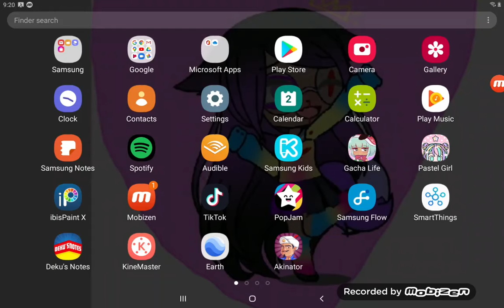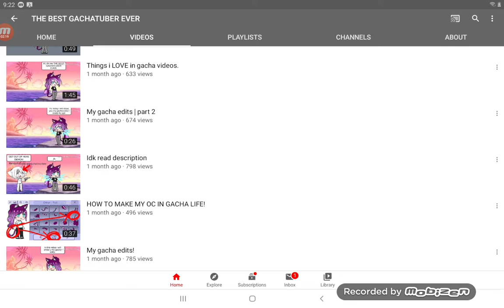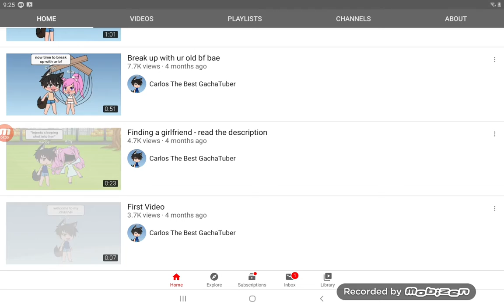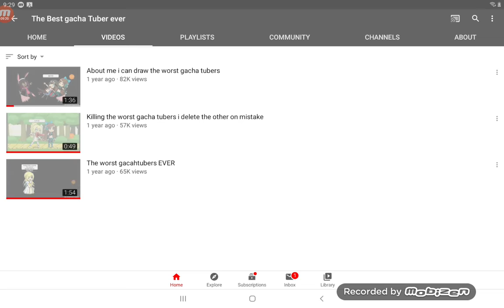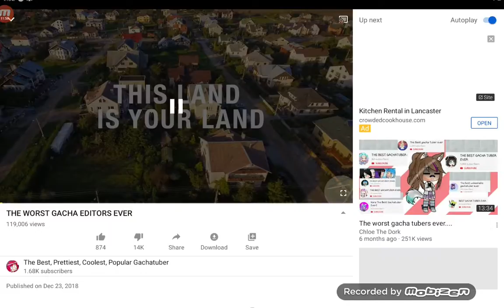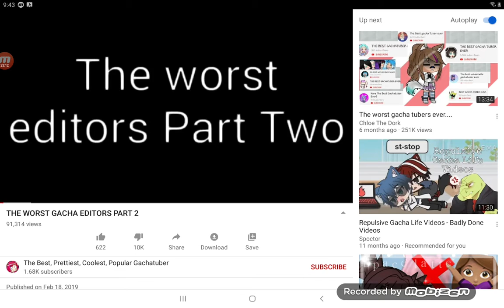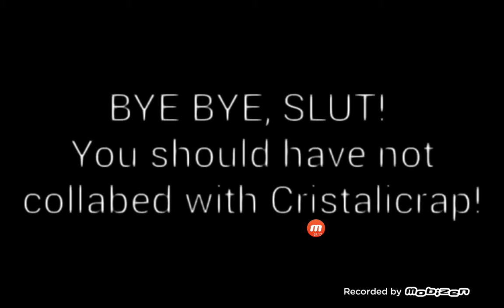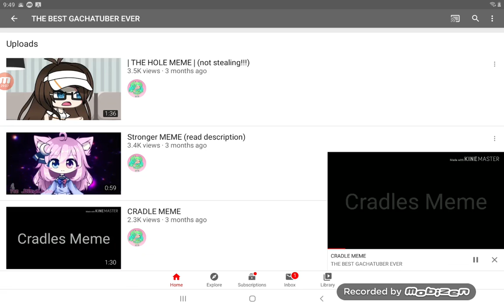April 2, 2020